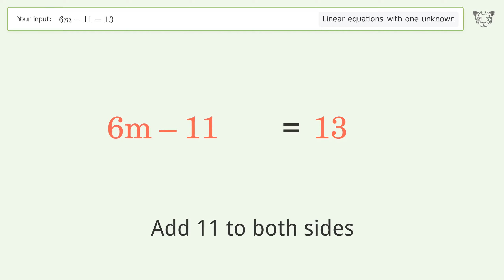Linear equation with one unknown: Solve 6m-11=13 step-by-step solution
Solving 6m-11=13 using the linear equation with one unknown solver

for a step-by-step and more tips and tricks for dealing with linear equations with one unknown.